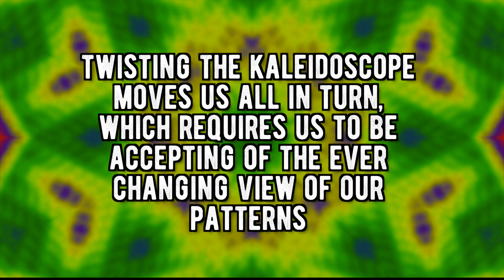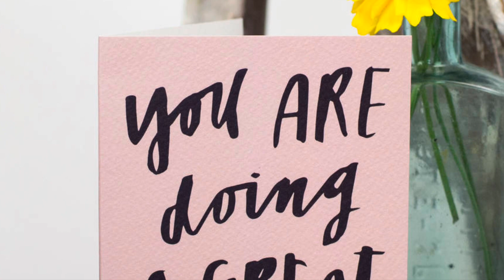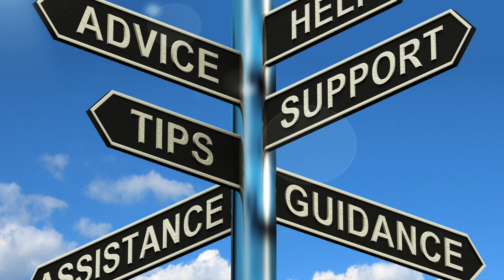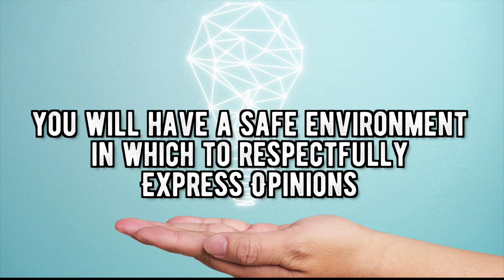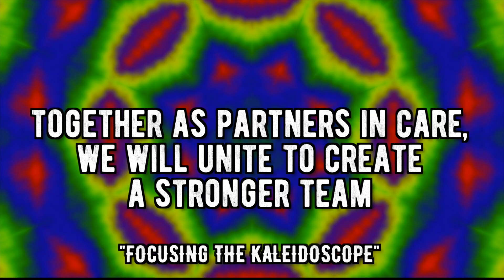Glen Haven Manor - Focus The Kaleidoscope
Focus The Kaleidoscope

Part 2 of our Kaleidoscope Iniative